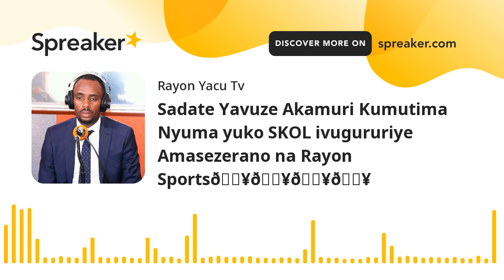Sadate Yavuze Akamuri Kumutima Nyuma yuko SKOL ivugururiye Amasezerano na Rayon Sports🔥🔥🔥🔥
RAYON YACU TV